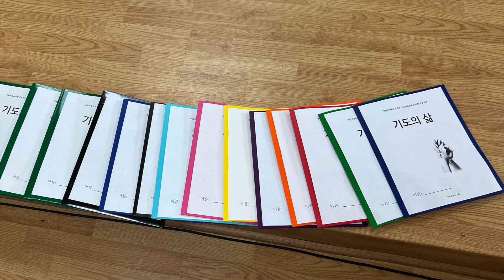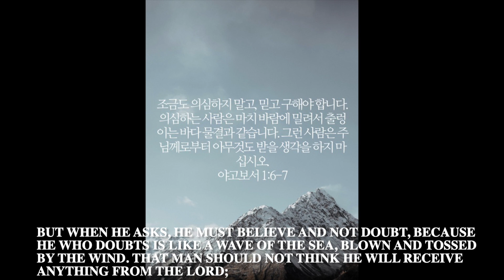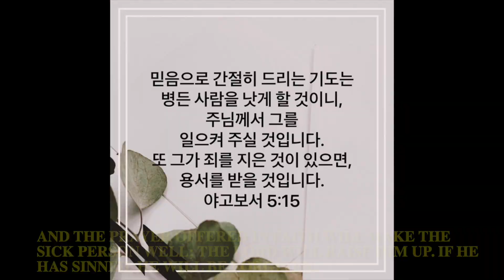2023 기도의 삶 졸업식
주님의 몸된 교회 2023년 가을학기 기도의 삶 졸업식을 위한 영상